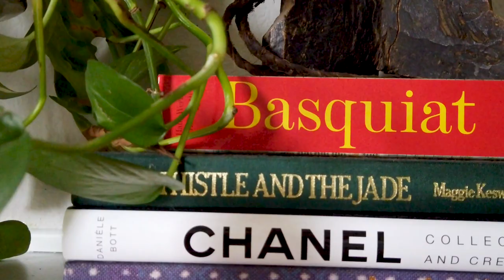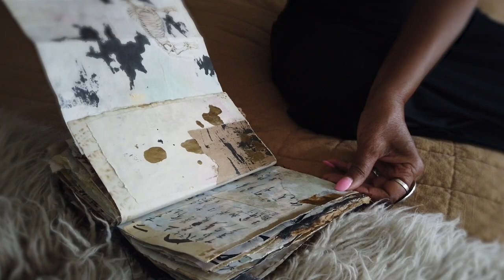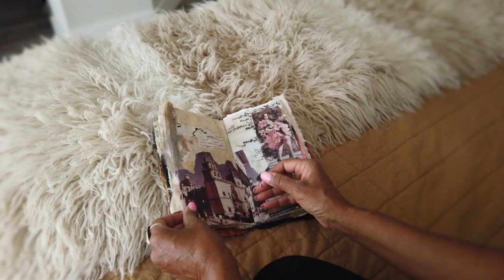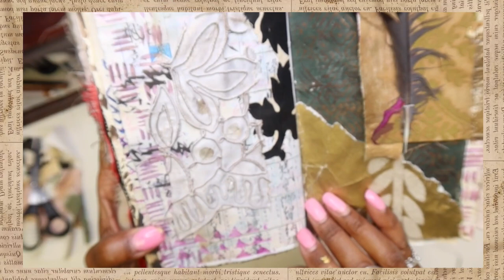Art Journal With Me - How the pages come together. Aesthetic story telling through Art Journaling.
Hi All! Today's video is a bit different! As I move into a new chapter with my business and set new goals for the direction of my art, these changes will begin to reflect in the story telling and aesthetics of my youtube videos!

Over these past 5 years Art journaling has become the main focus of what I share with you all on youtube but it is by far not the only thing I spend time in my studio doing. In the coming months I will  begin to share bits and pieces of the many different types of art that I do, a lot of which my Behind the Scenes community has grown to know me for. If you haven' already come join us! We explore everything from large scale paintings, to book making.

It's easy in life to get caught up in familiar patterns and when we start to gain traction in one direction it is often with apprehension that we forge a new path. However the time has come ...

As we transition into the second half of 2022 I will begin to share more of my musings and thought processes, studio tours & lifestyle content.

I am grateful for every one of the amazing creators that supports my channel and I hope to spark a new passion in you as I take you on this journey with me. To those that stick around I look forward to growing with you in the coming months. To those with whom my path diverts from I wish you the best of luck and happy creating!

Get notified when my Gelli Printing Tips & Techniques Book is at a Bookstore near you!

🎨 OLD WORLD SCRIPTING FOAM STAMPS 🎨
Shop 7 Unique sets of foam stamps

📺 CATCH UP ON THE LAST 27 WEEKS OF ART JOURNALING 📺

Take one of my intro classes today!
These courses will only be available for the next 6 months. As we move into 2023 all of my studio school offerings will be Master Classes Only :)

INTRO TO COLLAGE COURSE
Learn five techniques for creating a balanced and harmonized collage that has variety, interest, and depth. You will also learn about different kinds of papers (such as opaque and translucent) and shapes and how to combine them to create different effects in your work

ECO DYEING & STAINING COURSE
We will learn techniques that are not messy and that you can do right at your work table. We will stain various papers, including gelli prints, using natural plants, flowers, and spices.

"𝐓𝐇𝐄 𝐈𝐍𝐅𝐈𝐍𝐈𝐓𝐄 𝐏𝐎𝐎𝐋" 𝐍𝐄𝐕𝐄𝐑 𝐑𝐔𝐍 𝐎𝐔𝐓 𝐎𝐅 𝐈𝐃𝐄𝐀𝐒!